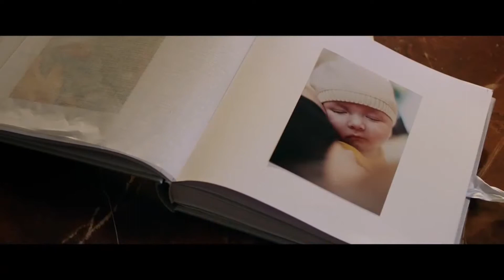ДЕКРЕТНЫЙ ОТРЫВ (2020) 😘 РУССКИЙ ТРЕЙЛЕР 😘 Декретный отрыв трейлер 2021 на Русском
ПОКУПАЕШЬ В ИНТЕРНЕТЕ? ЗАБЕРИ СВОЙ КЭШБЭК.

Главную героиню комедии зовут Ирис. Она – успешная девушка, чья карьера на телевидении идёт в гору: она занималась множеством европейских проектов. На личном фронте тоже всё как нельзя лучше: очаровательный парень Питер – молодой хирург-стоматолог, работающий в престижной клинике. Пара ждёт ребёнка, и Питер проявляет себя образцовым семьянином.

Но всё меняется, когда после изматывающих родов, вместо предложения (как того ожидала Ирис) Питер задает ей совсем другой вопрос. Он сомневается, что новорождённый действительно его сын. Ирис обескуражена, но списывает такую реакцию возлюбленного на стресс и страх перед отцовством. Каково же её удивление, когда она случайно узнаёт, что на протяжении всей её беременности у Питера роман с другой, и он вовсе не настроен на общую жизнь с Ирис.